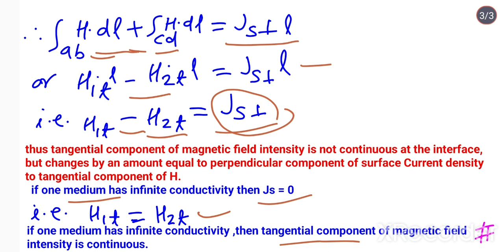552:- Boundary condition for magnetic field intensity by DR.B.N.MISHRA